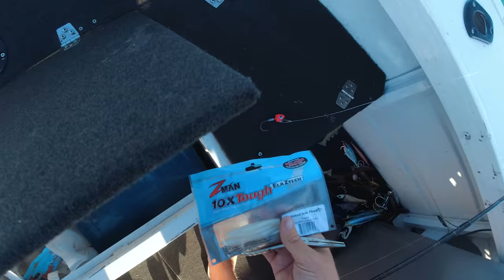We took this one home to eat!!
A days fishing out around some  headlands. Had a few engine troubles so couldn't go as far is i would have liked but got the job done inshore. Two days mashed into one, second day on Bowlys boat. We managed a couple of keepers and headed back in after the north Easter blew up. Fillet and sandwich at the end!